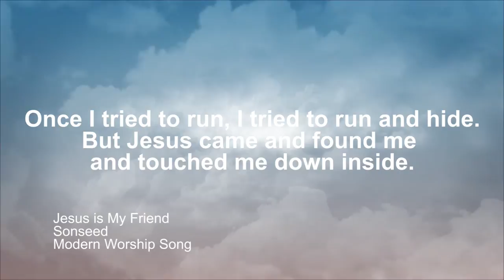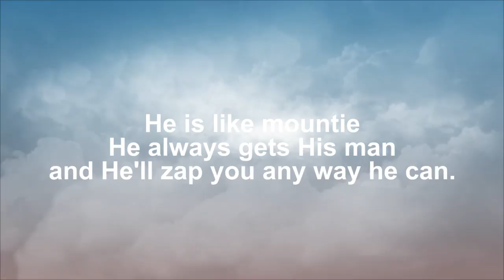SONGS SUNG WRONG 3 (CHRISTIAN MUSIC)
Some songs about my friend Jesus sung a bit differently than their original artists intended. Enjoy!

Revelation Song is originally by Kari Jobe
Love is Here is originally by Tenth Avenue North
Oceans is by Hillsong
In Christ Alone is by Natalie Grant
Jesus Is My Friend is by Sonseed